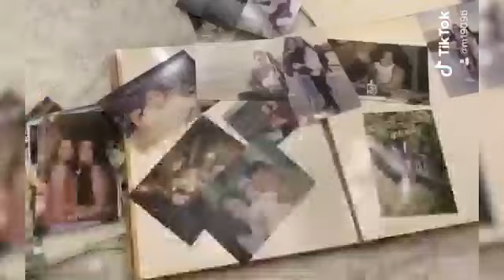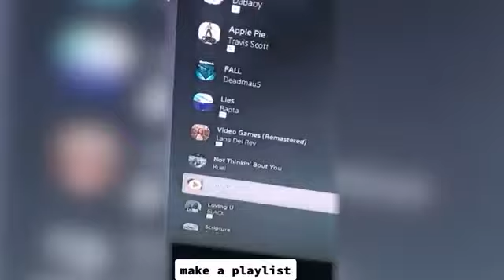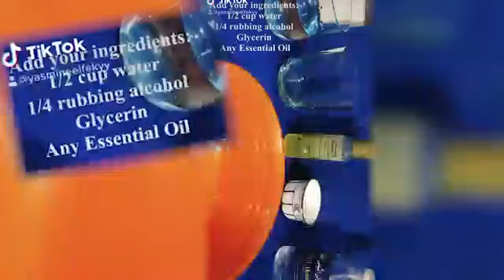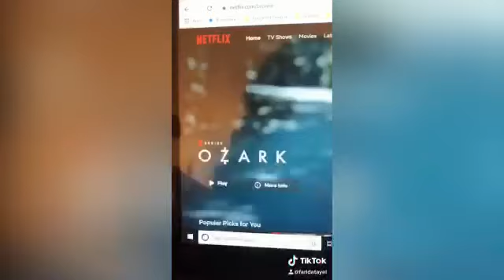الحظر مش زهق وملل ونوم كتير .. الحظر ممكن نستفيد منه كتير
انتاج طلبة كلية الإدارة بالإسكندرية
الاكاديمية العربية للعلوم والتكنولوجيا